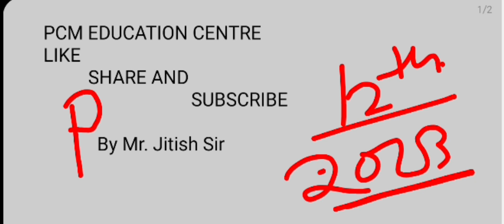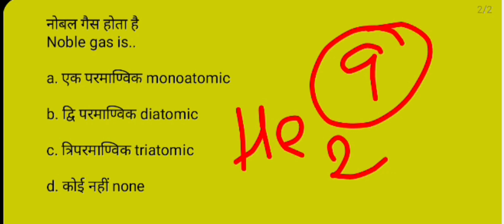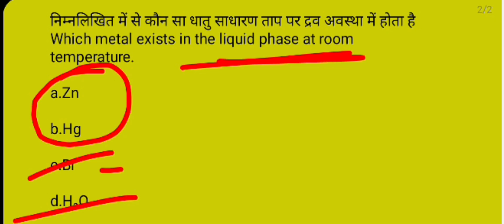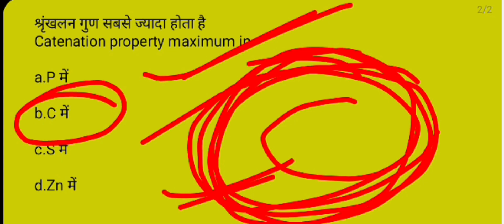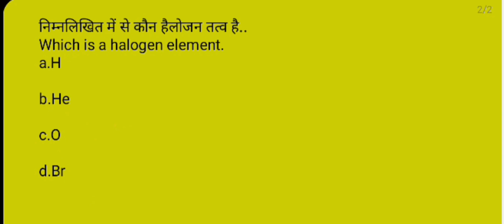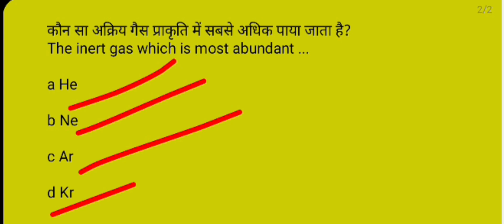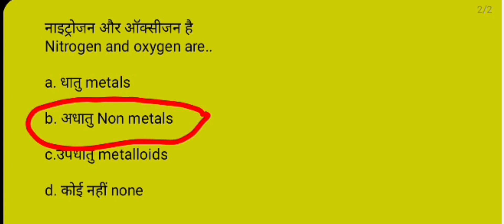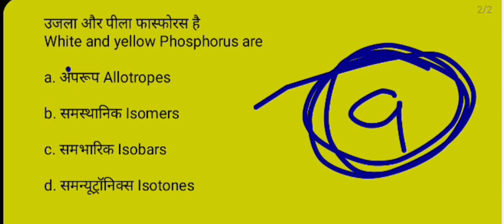12th Chemistry Objective | Part 6 | Objective Questions 2023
12th Chemistry Objective || Part 6 || Objective Questions 2023 ||